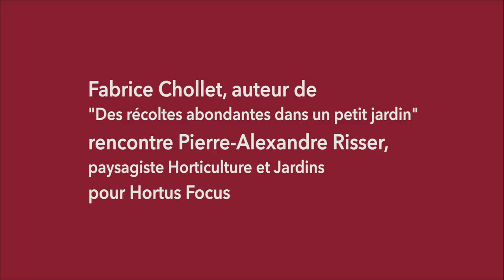Reportage : L'engouement des urbains pour le jardin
Pierre-Alexandre Risser, interviewé par Fabrice Chollet lors de la préparation de Jardins, Jardin aux Tuileries à Paris nous parle des jardins de ville. Retrouvez l'article Hortus Focus